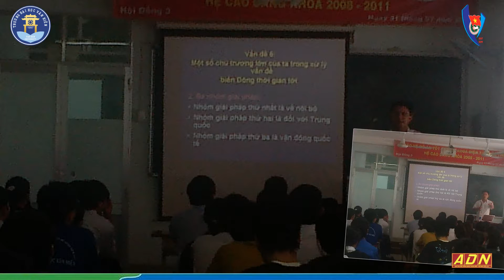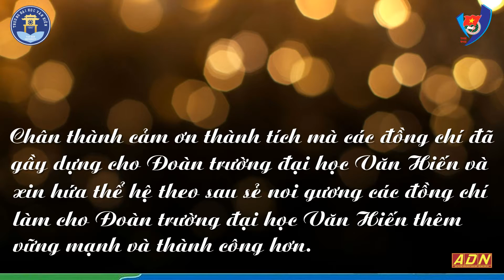Chào mừng 15 năm thành lập Đoàn trường Đại học Văn Hiến (2002 - 2017)